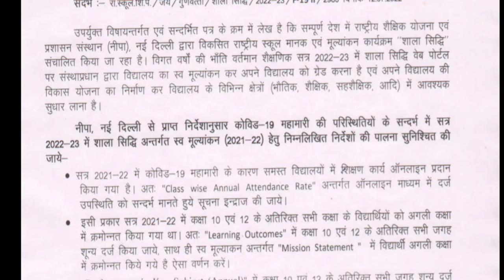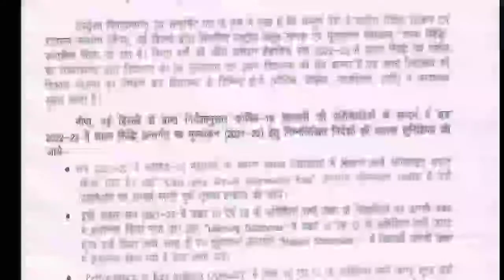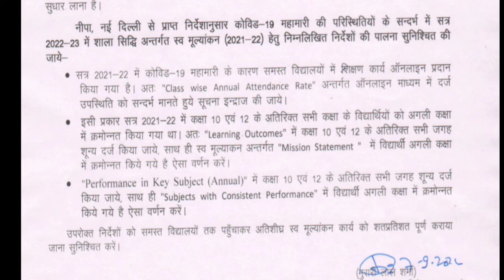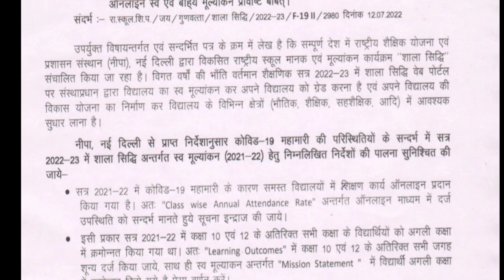शाला सिद्धि सत्र 2022-23 की ऑनलाइन कैसे करें। Shalasidhi kaise bhare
*शाला सिद्वि वेब पोर्टल पर समस्त राजकीय विद्यालयों द्वारा सत्र 2022-23 की ऑनलाइन स्व एवं बाह्य मूल्यांकन प्रविष्टि बाबत*